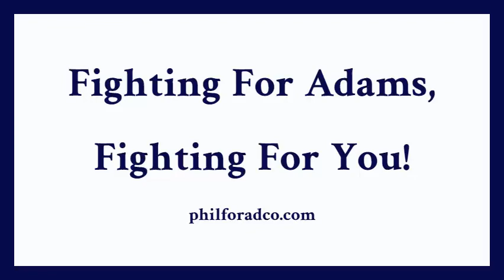Phil Covarrubias for Adams County Commissioner CTE Pathways - Denver Channel 7 News Story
Phil Covarrubias for Adams County Commissioner's bill to require K-12 schools in Colorado to talk about career and technical pathways along with college, as students and parents prepare their future learning plans, is highlighted on Colorado's Channel 7.